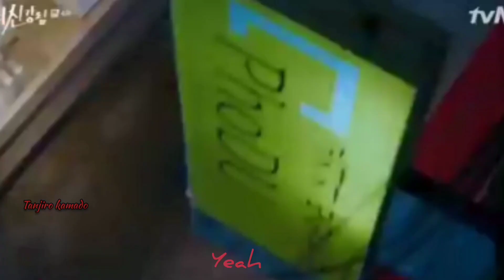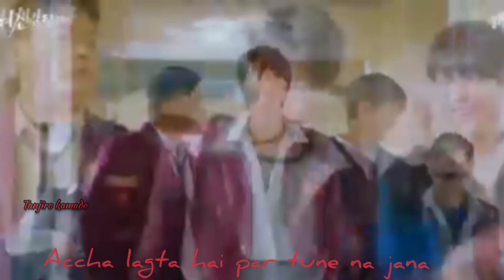True Beauty ||Señorita (Hindi Version)|| New Korean mix hindi song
Hi,guys 😛
If you like my video then please leave a comment this will encourage to make further videos.😋
Keep Smiling guys💗💗💗💗💗😁😁😁😁😁
Stay with me.

♪ Song: Señorita (Hindi Version) Cover - Shawn Mendes, Camila Cabello
♪ Cover Song Artist: WeWakeMusic

Drama name:- True Beauty